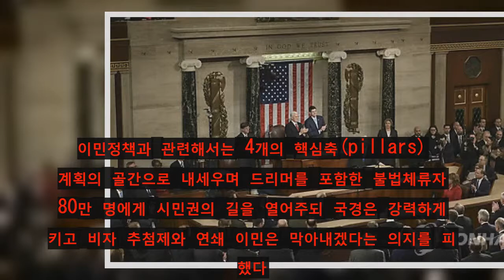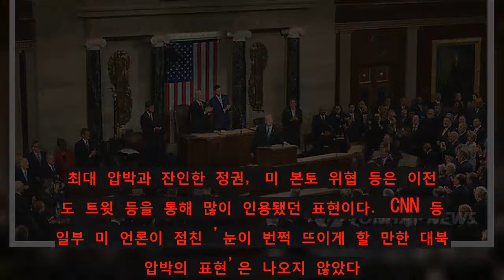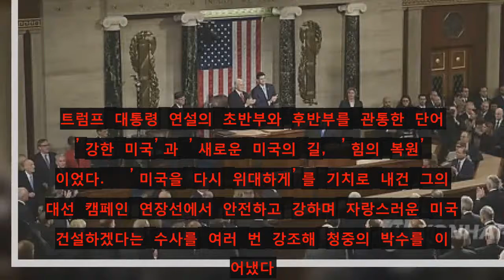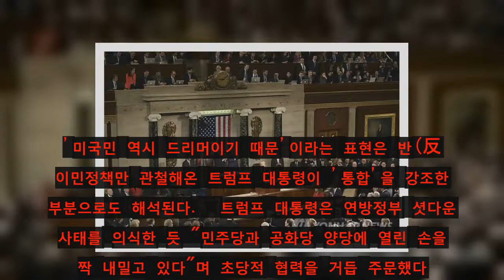news korea - 트럼프 첫 국정연설 키워드는 '강한 미국·통합'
sub my channel
[link] (로스앤젤레스=연합뉴스) 옥철 특파원 = 마침내 뚜껑을 연 도널드 트럼프 미국 대통령의 국정 청사진은 강한 미국을 건설하고 미국민을 안전하